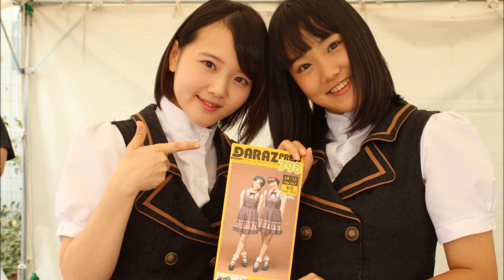2019/09/29 DARAZ FM 79.8 「Chelipのぷぷぷ 特別編」～12時過ぎても解けない魔法で～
※一部曲カット